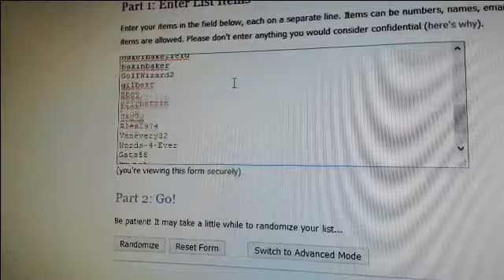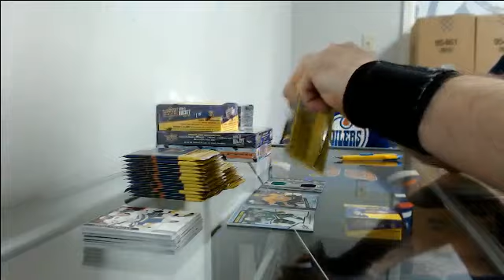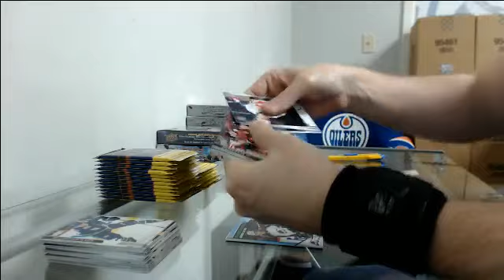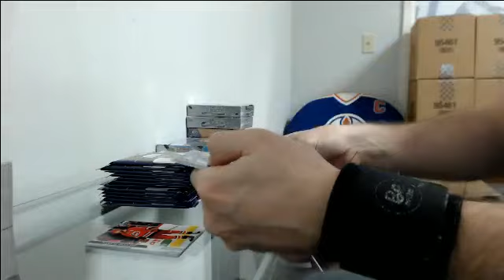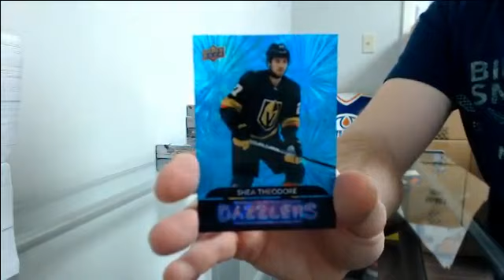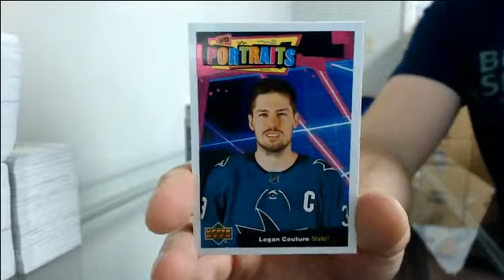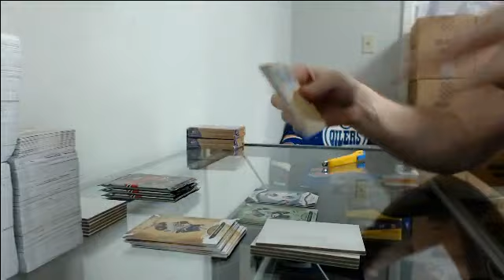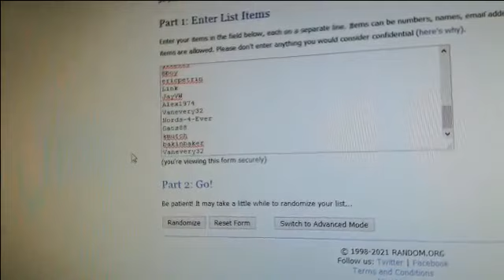Quest for The Cup Break #2